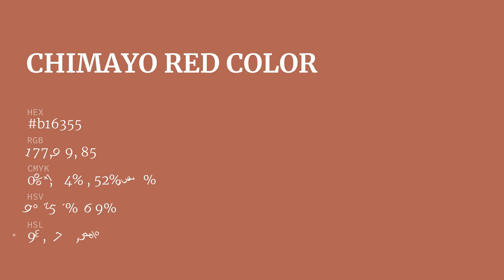Chimayo Red color b16355 hex color - Orange color - Cool color b16355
What color is Chimayo Red ? b16355 hex color - Orange color - Cool color b16355

Hex b16355 Color Code is also known as Chimayo Red color.